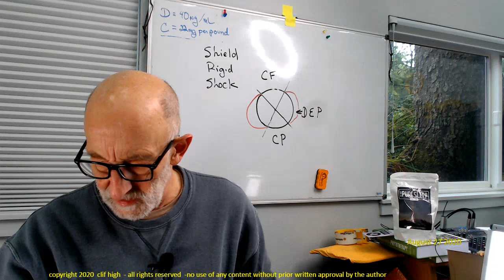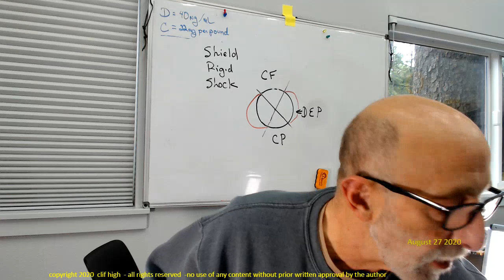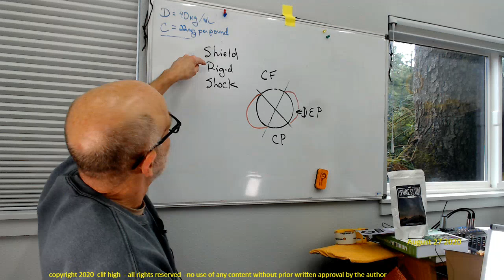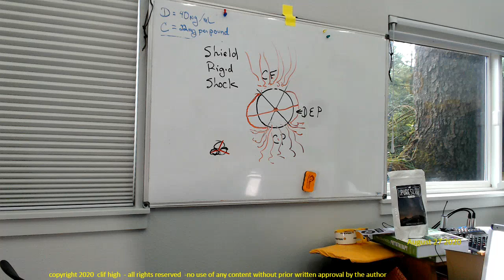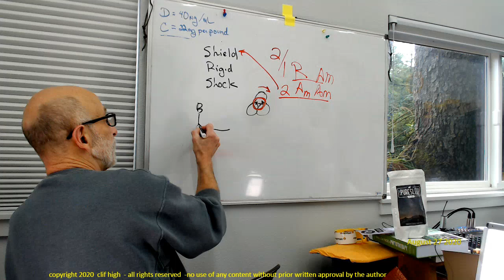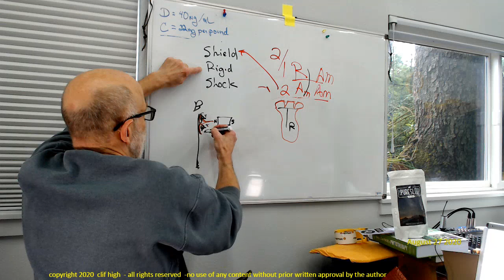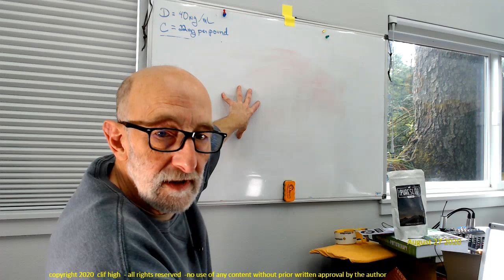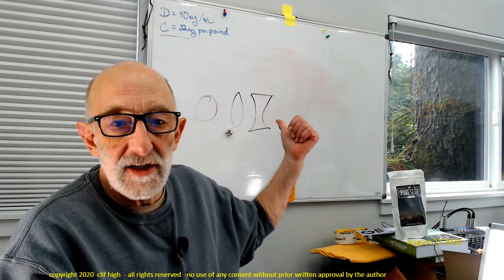high effect- magnets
discussion about magnets, the high effect blended folded fields

brief rant about lawsuit & hints of the new spectacular project